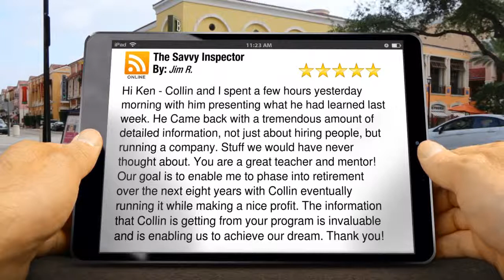Home Inspection Marketing Done Correctly Will Fill Your Schedule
The Savvy Inspector teaches only proven effective home inspection marketing strategies. When you join our Team we will tell you what you need to do, we'll tell you why you need to do it and we will give you the tools to make it happen. These is no sense in wasting your time engaging in home inspection marketing strategies that no longer work well.

Our clients love the results they get by being a Savvy Inspector and that's why we get so many 5 Star Reviews from them.

If you want to get and keep your home inspection schedule schedule full all year long (and your inspector's schedules as well) then just learn some effective home inspection marketing strategies... and where better than The Savvy Inspector?

The Savvy Inspector
21000 Isola Bella Cir #26
Venice, FL 34292, USA